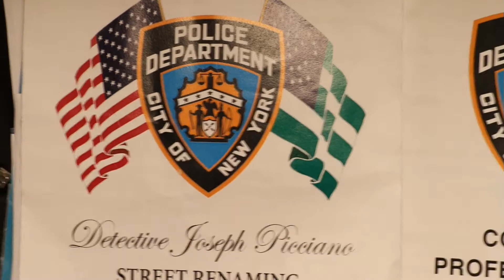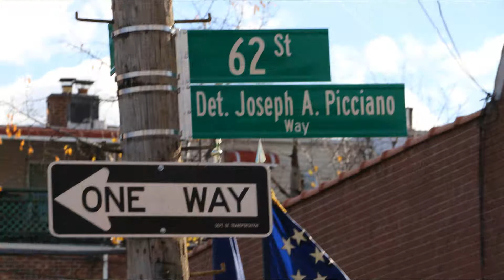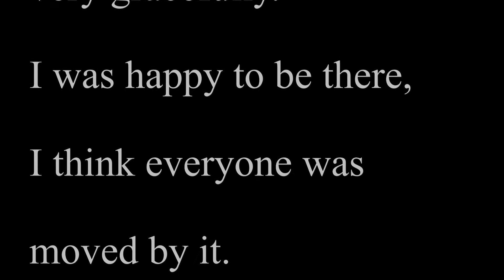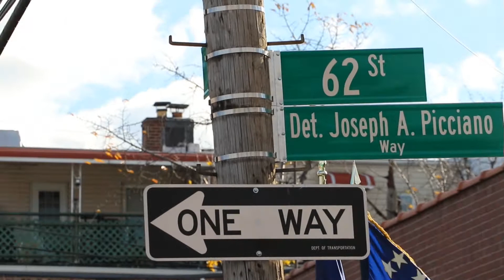jp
Detective Joseph Picciano

Street Renaming
Saturday, December 3, 2016
62nd Street & 53rd Drive
Maspeth Queens